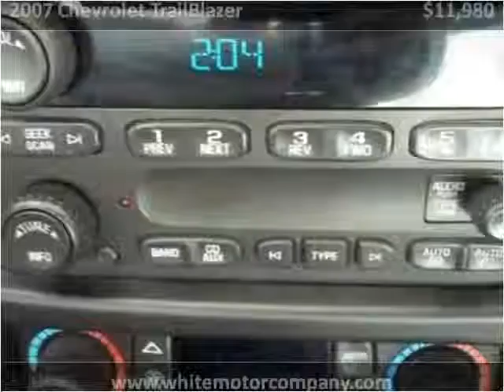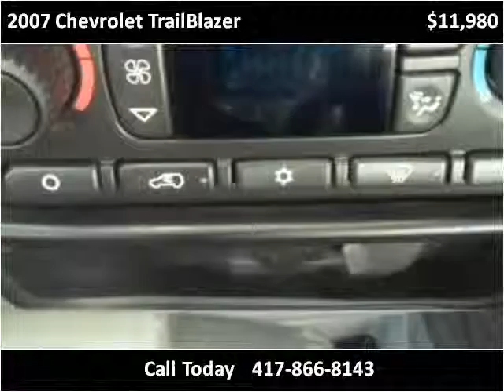2007 Chevrolet TrailBlazer Used Cars Springfield MO